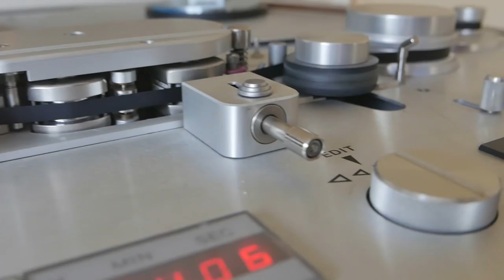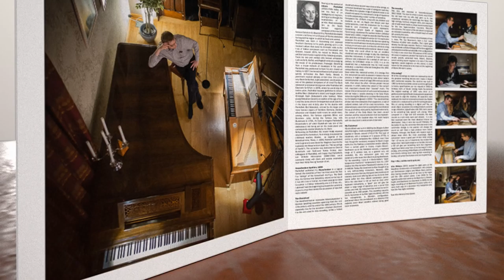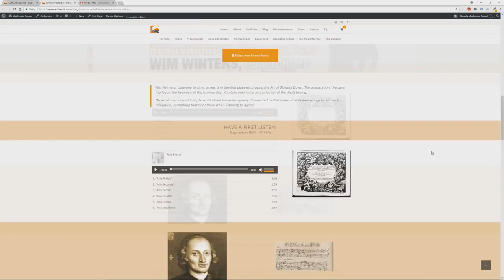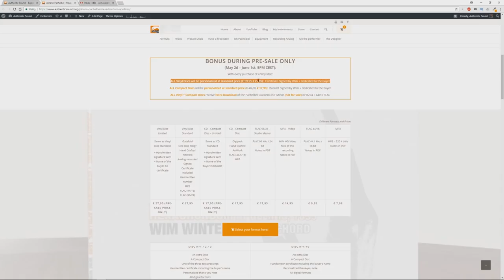Pachelbel in Pre-Sale!! Reserve your Copy with cool Bonuses Today!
Finally: The Pre-Sale of our recording of Pachelbel's Hexachordum Apollinis opens... today! I know many of you have been waiting weeks and months for this to happen and so today is the day. All formats, from LP to CD and digital formats - even MP4 Video- are available for you.
We have put everything we got into this release. And "we" equals in this case: Anja, Shelby Lewis for the ArtWork and corrections, Andy for all the feedback, brainstorming and co-writing all texts, Silke, my niece for the ongoing P.R., Robert Margouleff for inserting his decades of experience in the recording chain, Joris Potvlieghe, for acting always upon the smallest desire of adjustment on my clavichord, my mother for keeping our home business going, my kids for the endless patience with two parents spending so much time at the computer and finally... you! In the video I take my time to thank you for bringing us so far, and I mean it: this wouldn't have been possible without you!
LP's and CD's will be sent out 1st/2d week of June and by already buying now you not only tremendously support this production but get a really cool bonus as well.

📩One weekly mail in your mailbox?